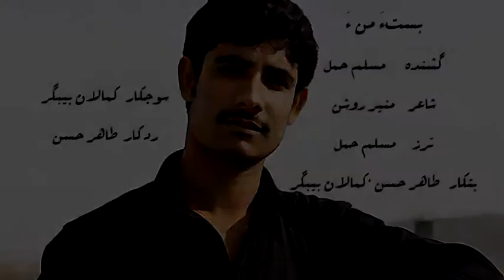Basta Mana Zulfani Tara | Muslim Hammal | Balochi World